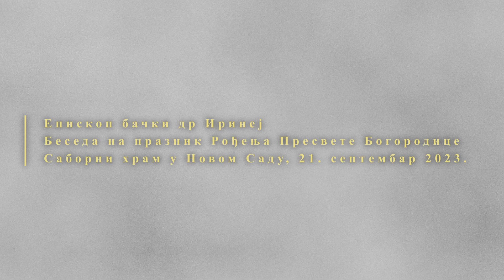Епископ бачки др Иринеј, Беседа на празник Рођења Пресвете Богородице, Саборни храм, 21. 9. 2023.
Пратите садржаје Информативне службе Епархије бачке на интернет страници: eparhijabacka.info

Као и на друштвеним мрежама:
Јутјуб @eparhija_backa